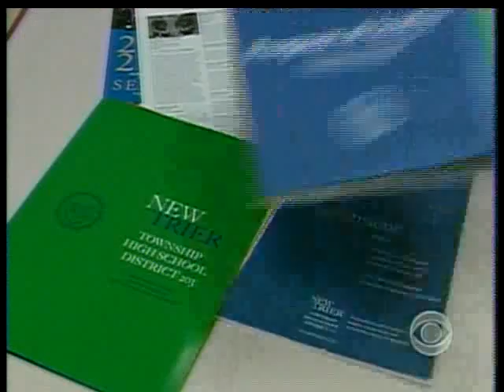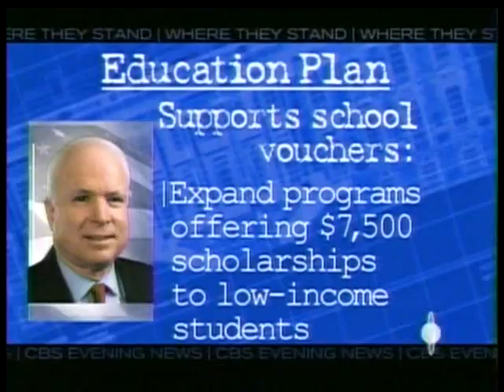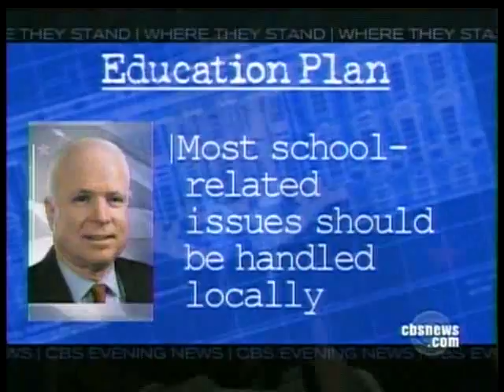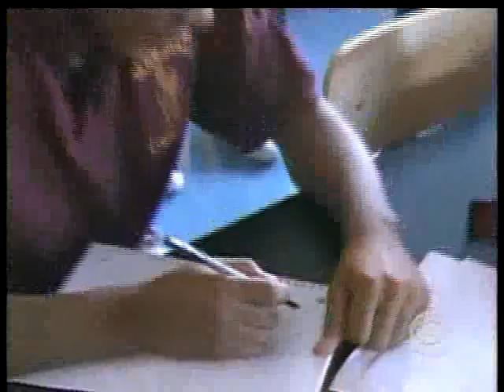cbs "where they stand" education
CBS evening news report on candidates' education policies, using John Marshall and New Trier high schools as a backdrop.